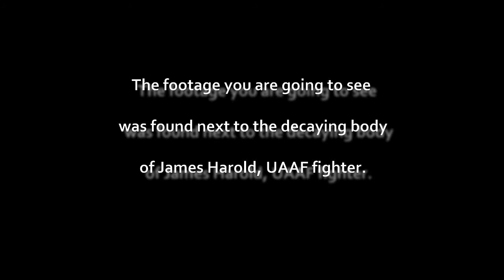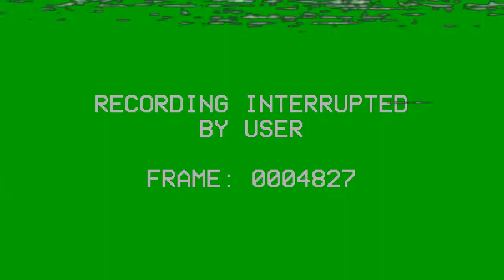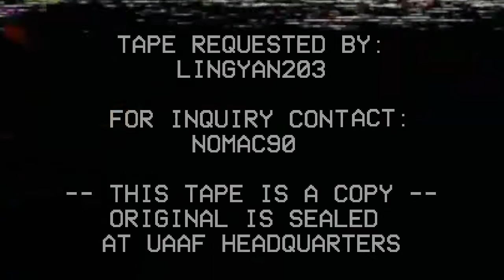[DooM OPL] Plutonia 2 - "Become the Hunted"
Yes, I am on the VHS trip again!
Why would people in the future would use analog tapes?